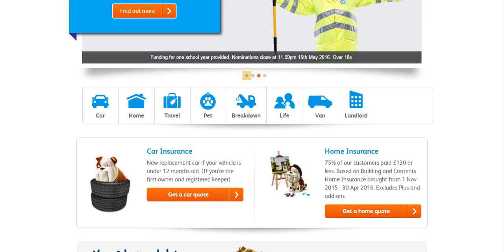Car Insurance Churchill